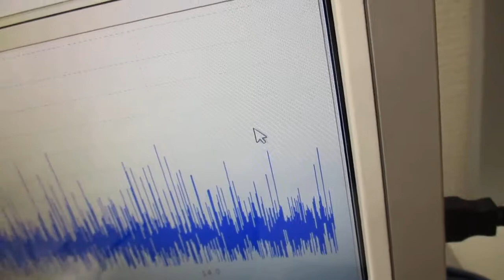新しい超音波伝搬用具を利用した超音波発振制御実験 ultrasonic-labo